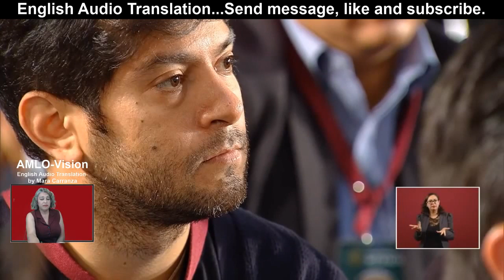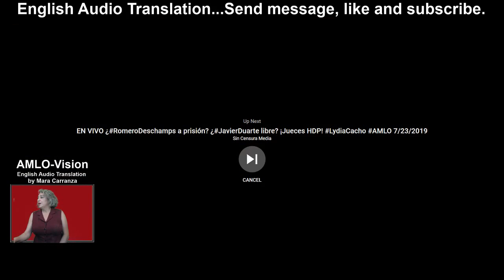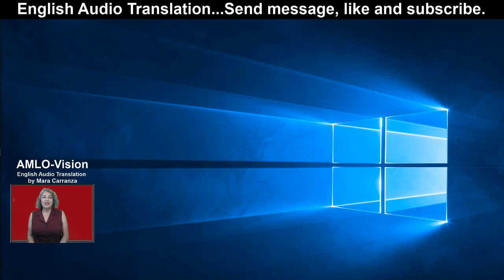7-23-19 Mexican President English Development vs Economic growth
Discussing gauges used to measure economic growth vs development.  AMLO (Andres Manuel Lopez Obrador) English Audio translation of matters related to the Mexican president today.